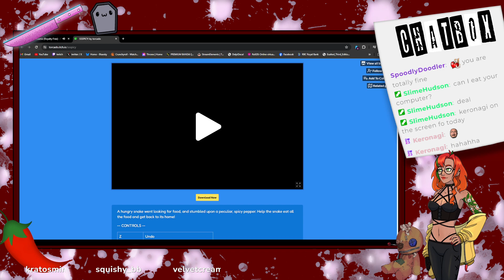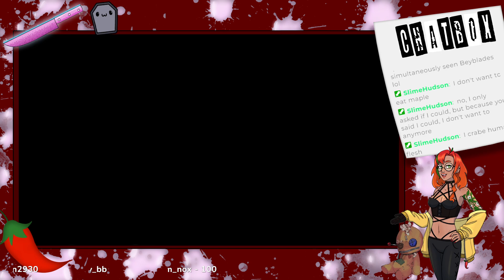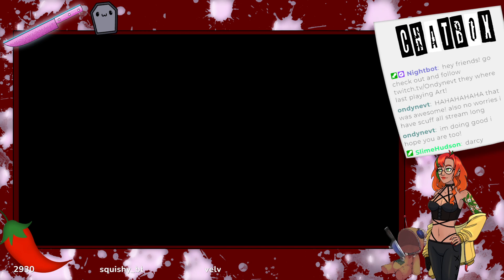🔞space is still alive! lets kill it in Deadspace!